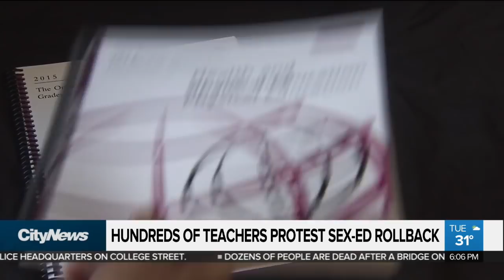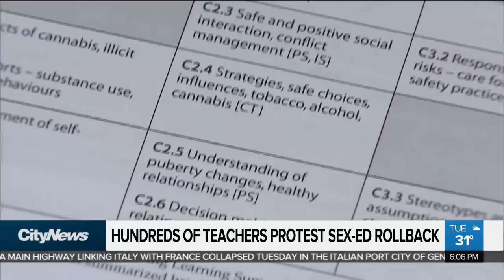Hundreds of teachers protest sex-ed rollback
Members of the Elementary Teachers’ Federation of Ontario (ETFO) were joined by other organizations including the Canadian Civil Liberties Association and The 519.